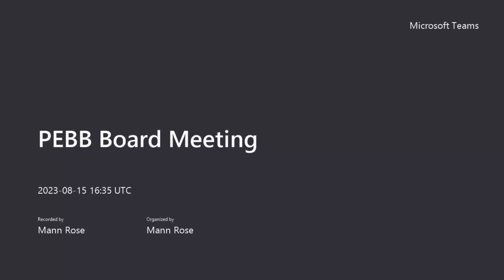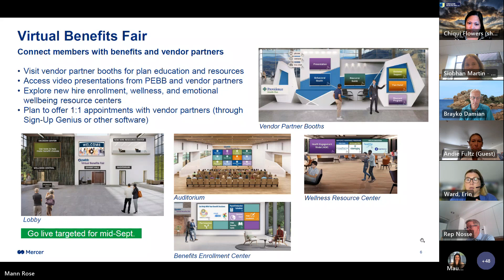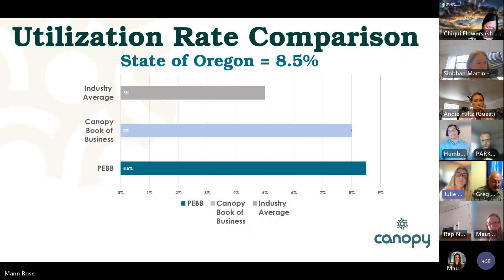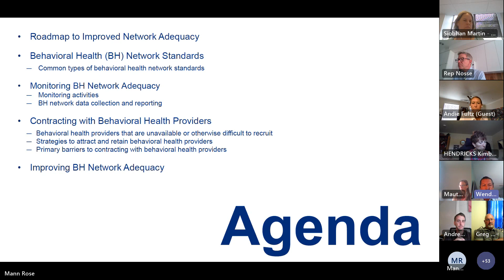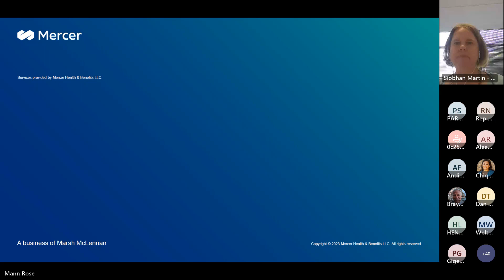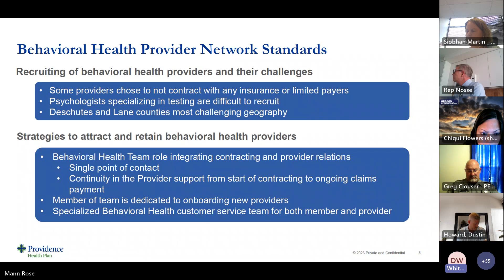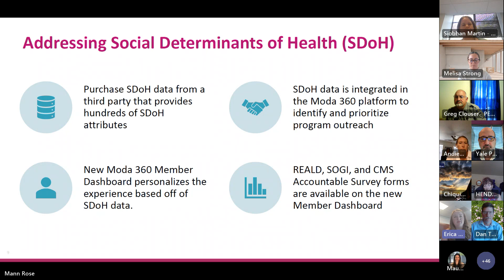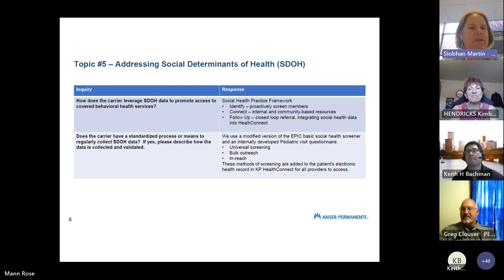PEBB Board Meeting Recording – Aug. 8, 2023